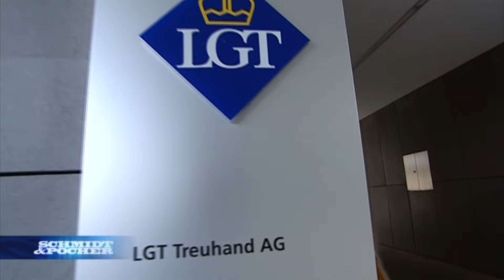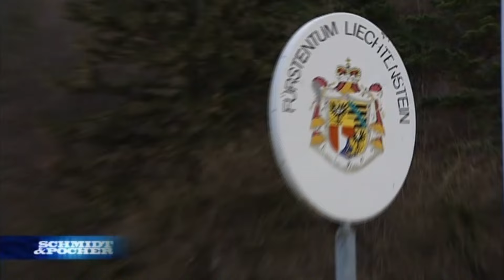Dr. Udo Brömme kämpft in Liechtenstein um sein Geld: "Mir reicht's!" | Die Harald Schmidt Show (ARD)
Dr. Udo Brömme ist nach langer Abwesenheit endlich zurück! Warum es um ihn still geworden ist und was er in der Zwischenzeit vor allem in Liechtenstein getrieben hat, erfahrt ihr hier!